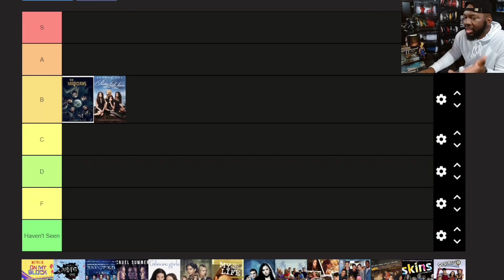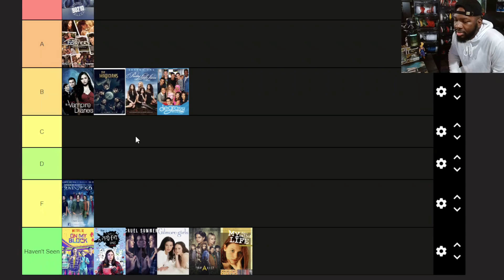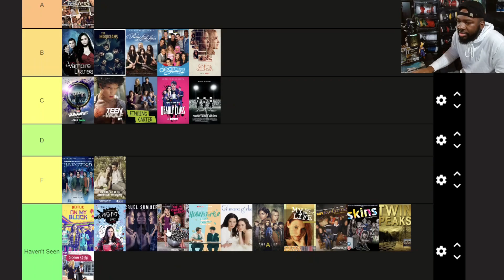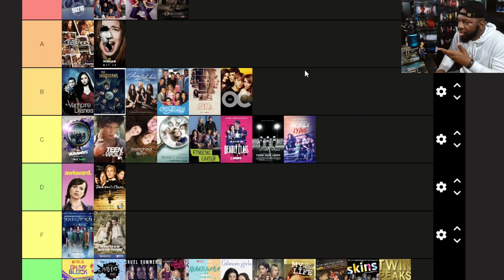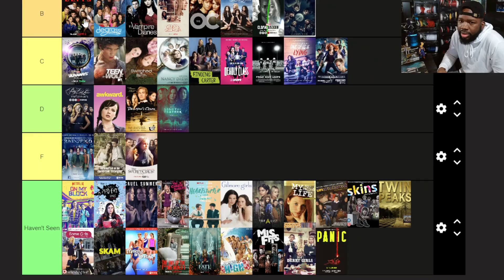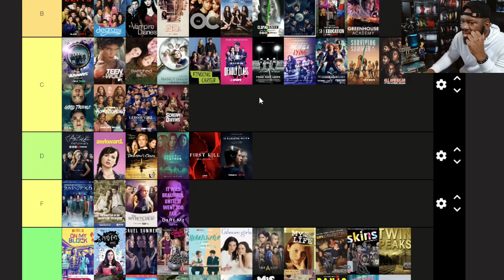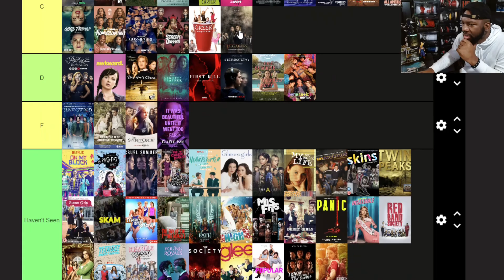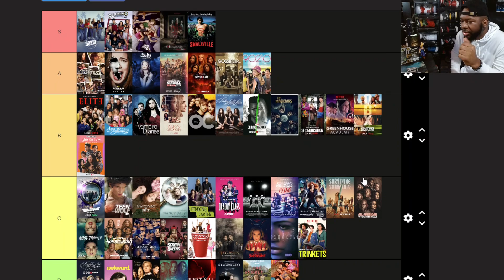Is One Tree Hill The Best Teen Drama? (Tier List)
This is just my opinion please don't kill me in the comments lol

-Chapters-
0:00 Intro
1:02 Tier List